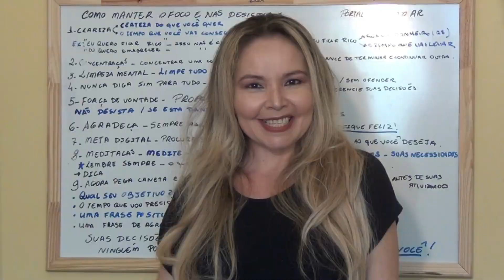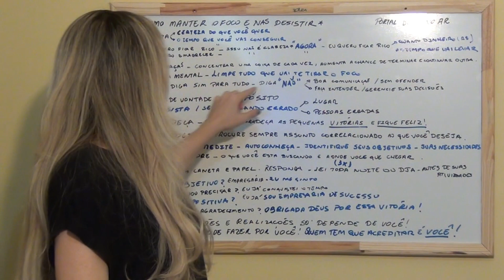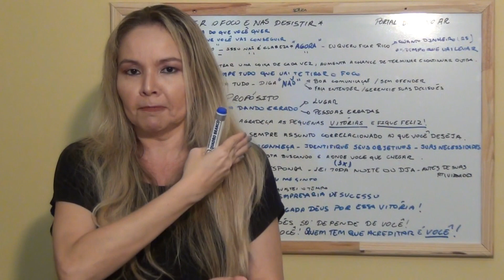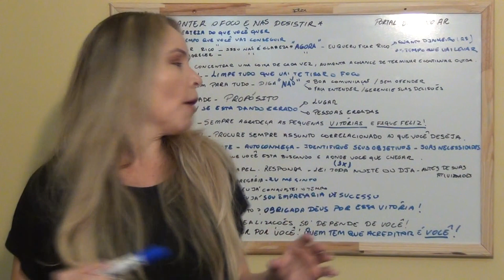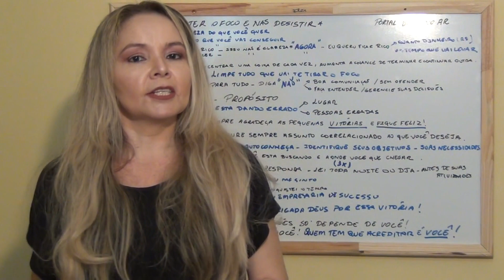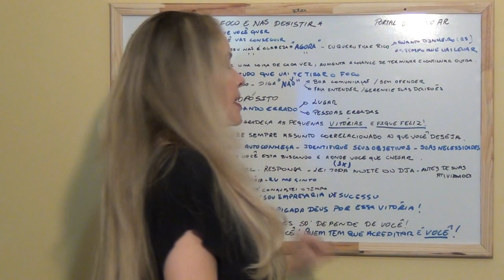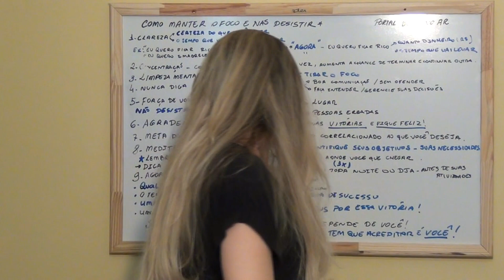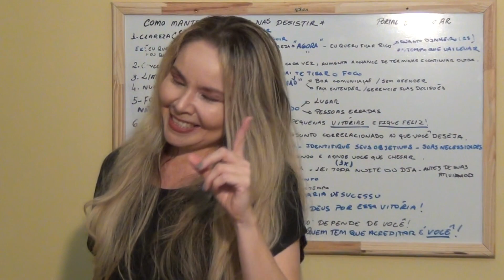Como Manter o FOCO e Não Desistir/Dicas para ter mais concentração e foco.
Como Manter o FOCO  e Não Desistir/Dicas para ter mais concentração e o foco.
Manter foco no objetivo é de suma importância para o sucesso.
Uma pessoa com facilidade para manter o foco está mais apta a realizar diversas tarefas pessoais e profissionais, como se preparar para qualquer atividade ou realização pessoal.
Determinação, organização e controle: descubra como manter o foco nos seus objetivos para se sentir completo e muito orgulhoso no final.
Como Manter o FOCO  e Não Desistir/Dicas para ter mais concentração e o foco na área financeira:
Conheça sua real situação financeira.
Defina seus objetivos de vida.
Desdobre seus objetivos em metas de economia.
Planeje seus gastos mensais.
Acompanhe suas despesas de perto.
Evite gastar por impulso.
Promova uma boa mudança de hábitos.
Revise tudo periodicamente.
Como Manter o FOCO  e Não Desistir/Dicas para ter mais concentração e o foco nos estudos:
Estude sozinho em ambientes silenciosos.
Determine horários, mas seja flexível.
Faça pausas para relaxar.
Evite atrapalhar o seu sono.
Organize o ambiente dos estudos.
Crie um ritual antes de iniciar.
Escreva à mão em vez de digitar.
Para fechar, manter o foco é se autoconhecer, saber a onde que chegar, como chegar, o tempo que vai levar e planejamento e metas.
Vou deixar um Link, para você saber mais sobre esse assunto de uma forma clara e objetiva: